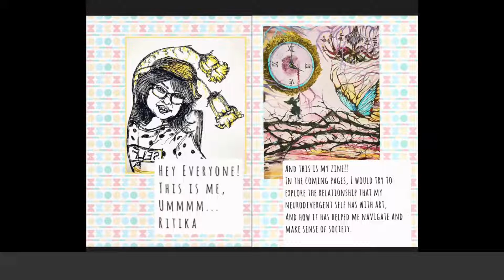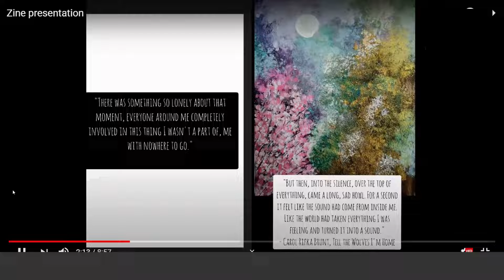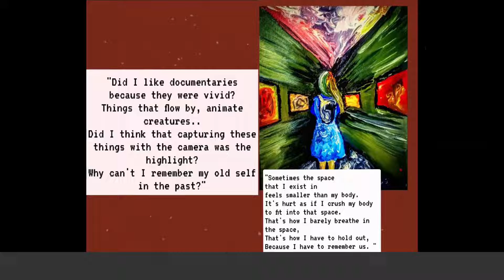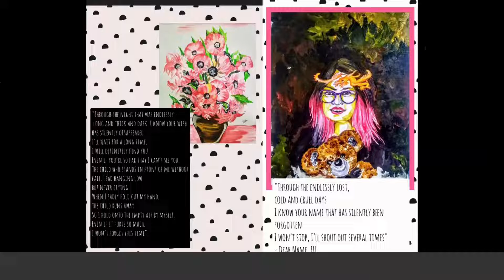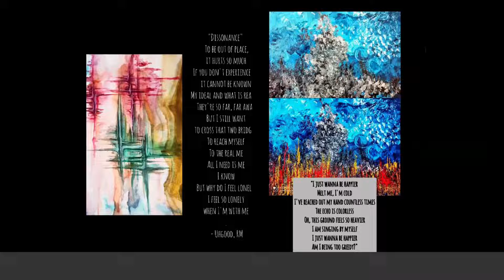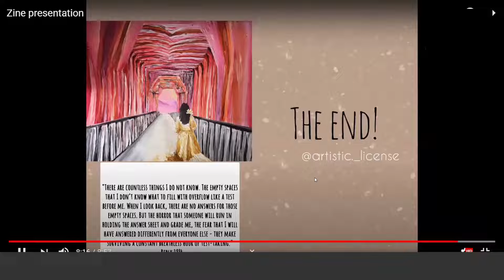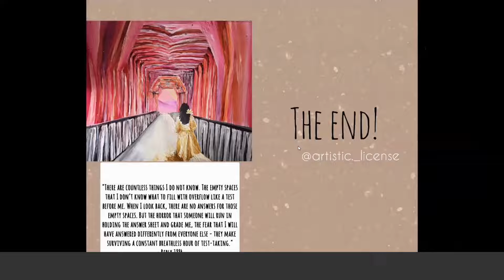THIS IS MY AUTISM CONFERENCE - 1 | Episode - 7 | Truhap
Presenting you our Seventh Presenter Ritika Gupta.

To celebrate Autism awareness month in April 2021, Truhap has organised "This is my Autism" a one of its kind conference in India.

It featured only autistic presenters who educated us about how autism looks like from the inside.

Here is one of our presenters from the conference.